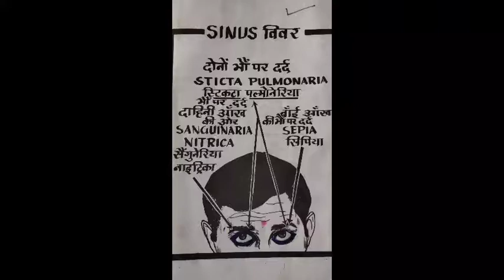दोनों भों पर सिर दर्द # short video